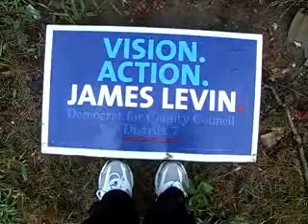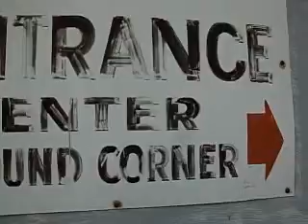Entrance: enter around corner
Our marginal existence is not marginal.